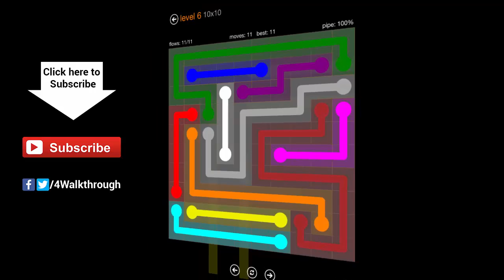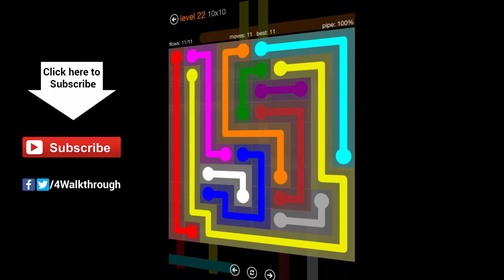Flow free walkthrough - Jumbo Pack - 10x10 - levels 1 - 30